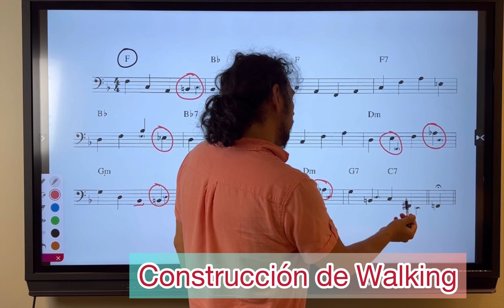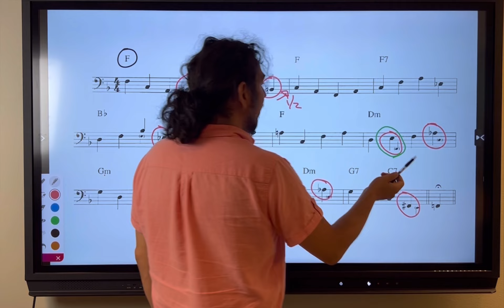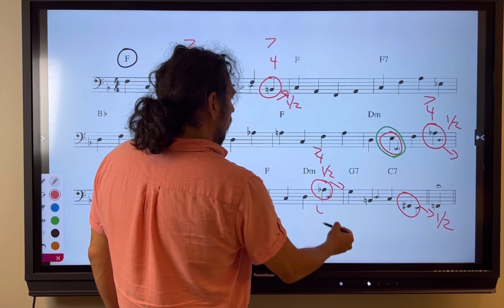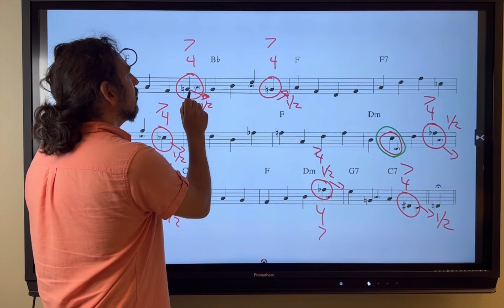Construyendo líneas de walking capítulo 2